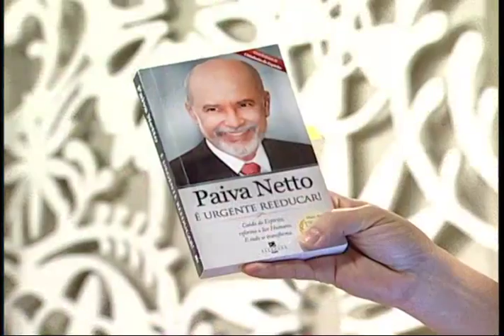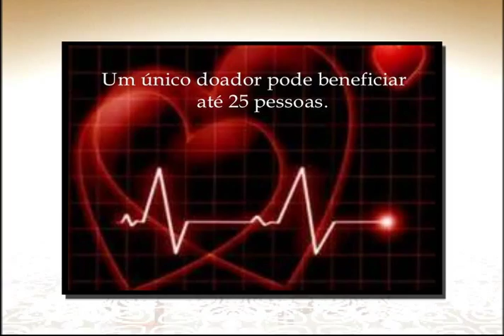Doação de órgãos (Bloco 1)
Tema: Doação de órgãos
Convidado: dr. André Ibrahim David - cirurgião para transplante de órgãos abdominais